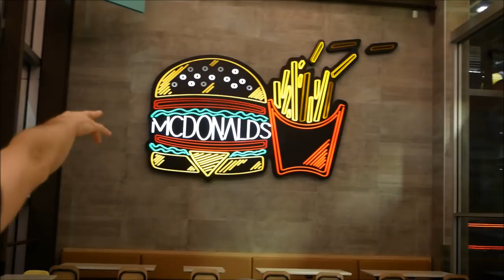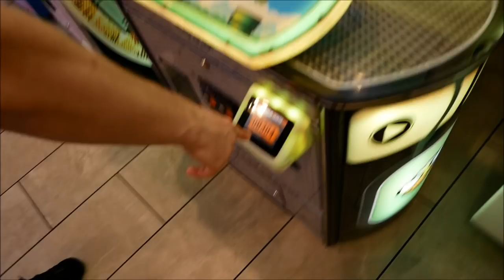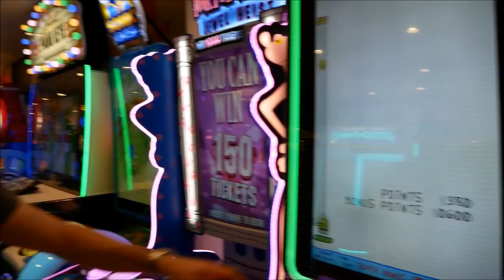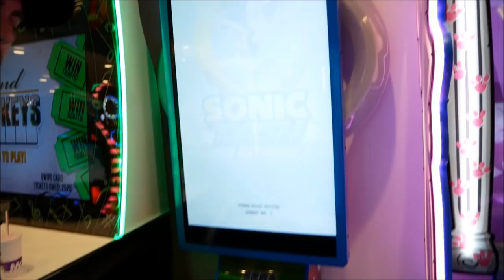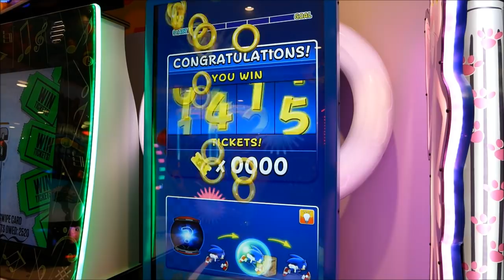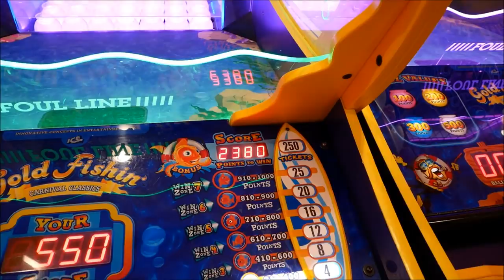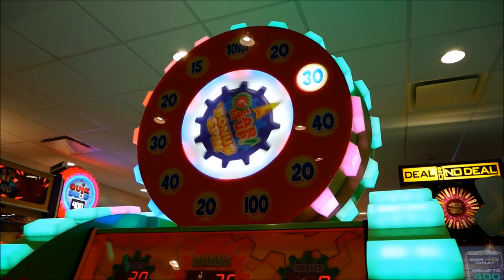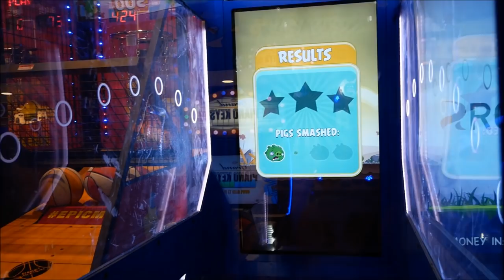Playing Games At The World's Largest Mcdonald's Arcade! ArcadeJackpotPro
I'm ArcadeJackpotPro & today I'm at the World's Largest Mcdonald's Arcade in Orlando Florida where I play their arcade games. After winning tickets I redeem for prizes that both myself & Claw Kicker sign.